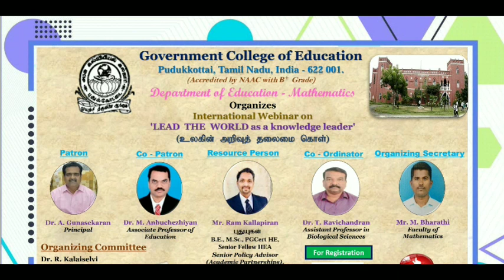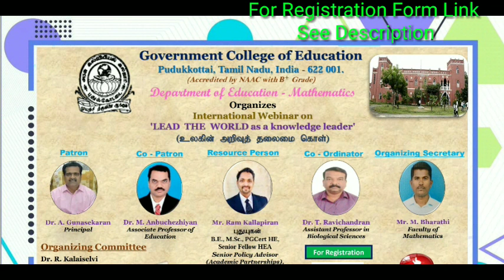Government College of Education Pudukkottai- Dept.of Mathematics Organise International WebinarSep-5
Government College of Education Pudukkottai Organise International Webinar ...

*Click the below link to Complete your Registration:*
 *Following Two Steps*

2. Fill This form & Submit👇🏻